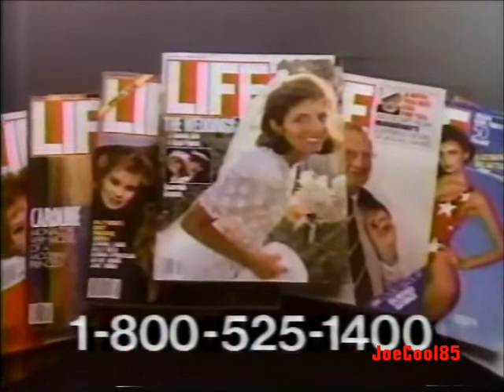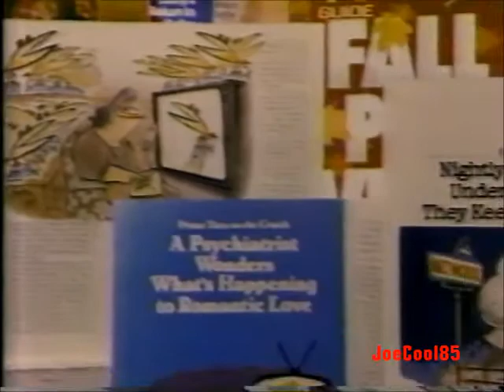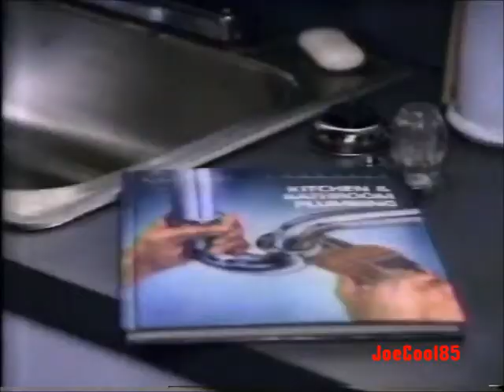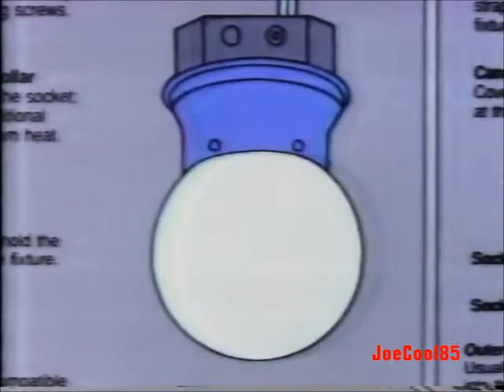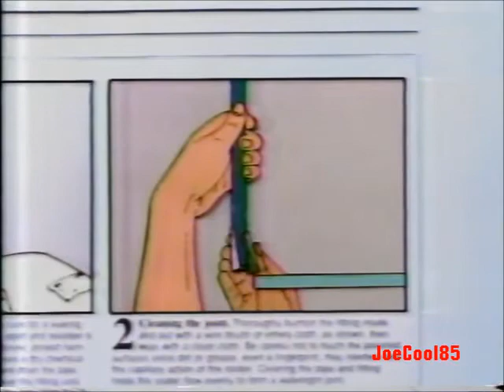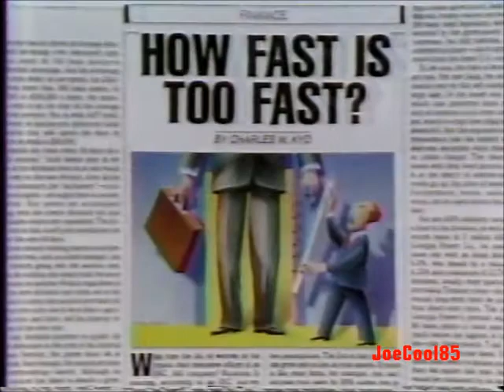KTLA Channel 5: December, 1987 Commercial Break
Here's a List of a Commercial Break during an airing of "Heaven Can Wait" (1943), Recorded on KTLA, Los Angeles on December, 1987.:

Wilford Brimley for Instant Quaker Oatmeal/Mitsubishi (Both Commercials are Partial!)
Colton Piano & Organ Supermarts: After Christmas Super Sale
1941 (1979): KTLA Promo (Steven Spielberg's Most Misunderstood Comedy with an all-star cast including John Belushi & Dan Aykroyd. I really enjoy that film, never understand the hate!)
KTLA Movies 'til Dawn (1986): Intro
KTLA Movies 'til Dawn (1986): Commercial Bumper
Life Magazine (I had the mute it because of Ray Charles' song, "America, The Beautiful" is played in the background. Everything is silent except for Claire, the operator for Life Magazine! Sorry, but that's how YouTube and their stupid copyright laws are! Shame, its such a great and patriotic song sung by a legend!)
KTLA Movies 'til Dawn (1986): Commercial Bumper #2
KTLA Movies 'til Dawn (1986): Commercial Bumper #3
1988 Tournament of Roses Parade: With Bob Eubanks & Stephanie Banks Promo
Colton Piano and Organ Supermarts: After Christmas Super Sale #2
Contour Chair Catalog: With Free VCR (This was a great deal back then, now its gone!)
KTLA Movies 'til Dawn (1986): Commercial Bumper #4
KTLA Movies 'til Dawn (1986): Commercial Bumper #5
TV Guide (With the late, great Don Pardo announcing!)
KTLA Channel 5 ID (1986): Tribune Broadcasting
Time Life Books: Fix-It-Yourself (An Easier Way to Do-It-Yourself!)
Inc. Magazine
KTLA Movies 'til Dawn (1986): Commercial Bumper #6

Note: All taken from a VHS tape that I bought at the thrift store back in 2006!